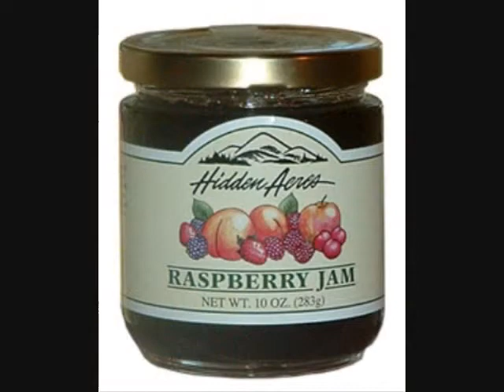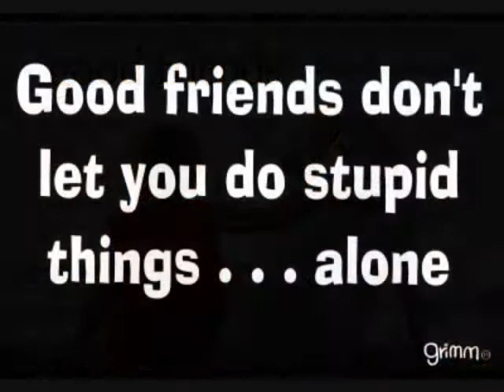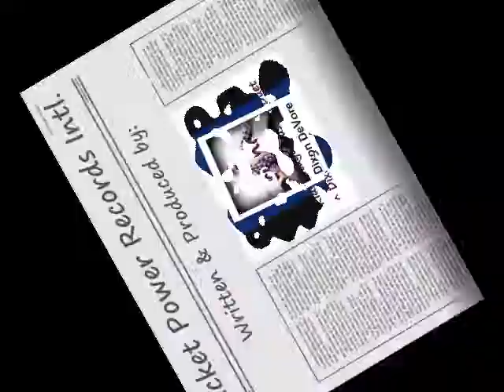Friends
In 2004, This Won A National Award For- BEST CHILDREN'S SONG (There Were 12,000 Entries) A Dixon Stage Ensemble ^ Kids' Stage Musical Duet ^ Written & Produced by: Dixon DeVore Cricket Power Records International